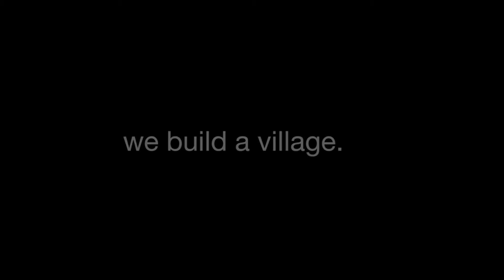This Is How We Build a Village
A leader, a builder, and a financial aficionado: Havas Canada CEO Tom Olesinski has been with the agency for more than 10 years and has always made time for his passions outside the office. With the Village in Toronto undergoing major renovations, we sat down with him to discuss how he found a way to integrate his passion for woodworking with his role as CEO.